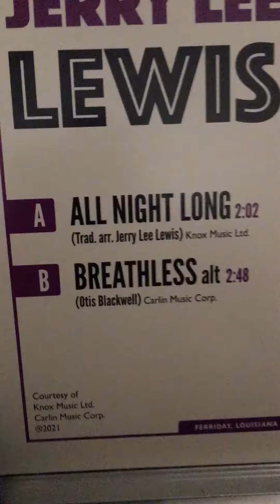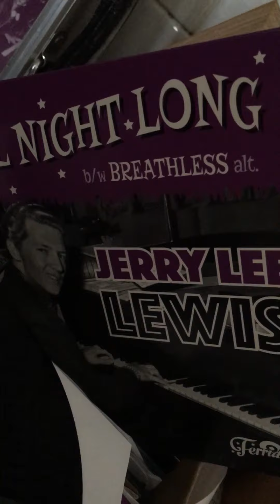JERRY LEE LEWIS- BREATHLESS- wild Alt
Ferriday 4503 - 2 more wild cuts from The Killer